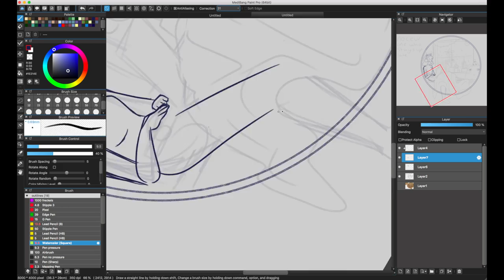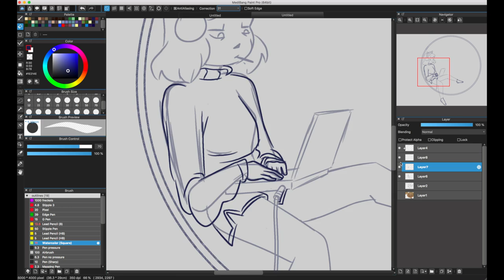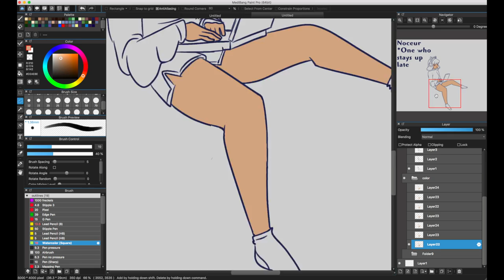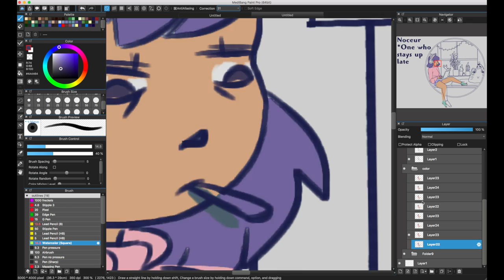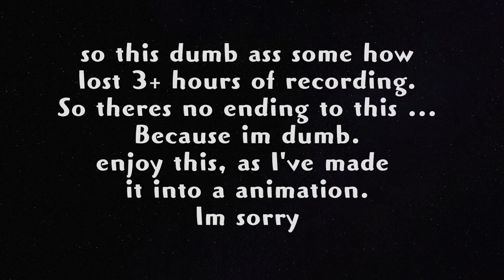noceur | word art(?) (speedpaint)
Noceur - a person who doesn't get to sleep at night

Sorry for losing the footage :( I have no idea what happened to it.
However, I hope you like this one and how the animation turned out :)
The definition I initially thought was true seemed to only be part of the truth because it's more so used to explain a party animal but I liked it as someone who just stayed up all night lol

Recording tool- QuickTime
Drawing software: Medibang Paint pro
Editing: IMovie